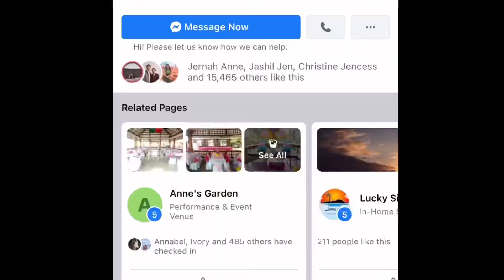pwdvlogger34 Kay’s Hot spring Resort (Puerto Princesa)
Precious With Dreams